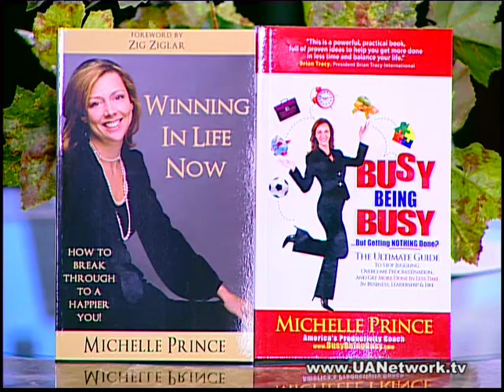Talking with Giants TV with guest Michelle Prince and host Scott Schilling July 9, 2016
Join Talking with Giants host Scott Schilling as interviews speaker, trainer, author and book expert Michelle Prince.  Michelle started her career working for Zig Ziglar being personally mentored by him.  She has taken that working knowledge starting her own training organization to fulfill her passion of changing the lives of others.  Michelle shares some great nuggets that are useful to all!